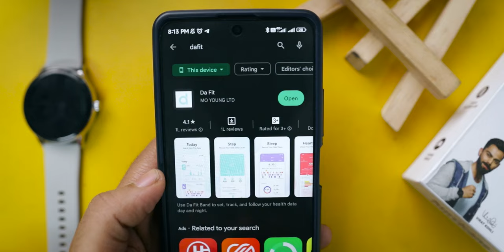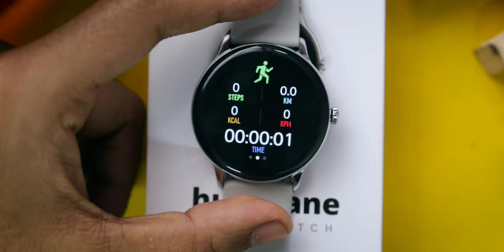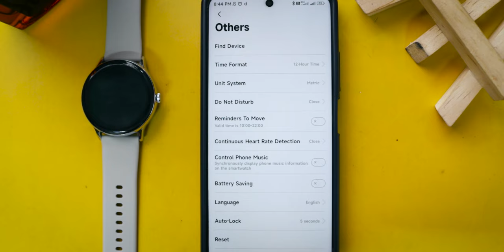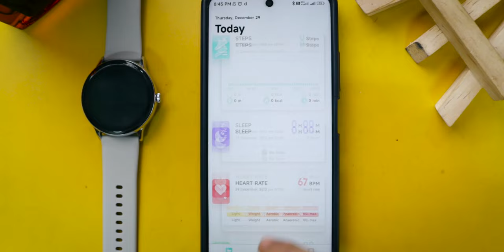FireBoltt Hurricane Smartwatch 2023 Long-Term Review | ₹1799 | SPo2 HRate Test | Detailed Review!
FireBoltt Hurricane Smartwatch Long-Term Review!